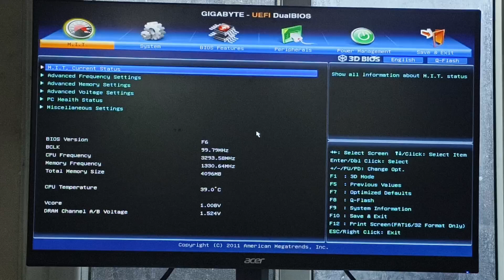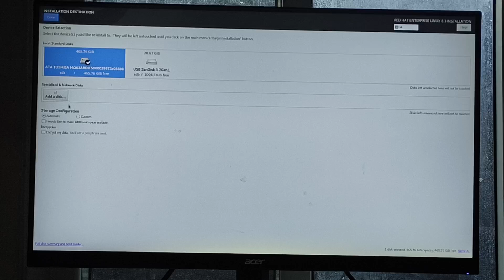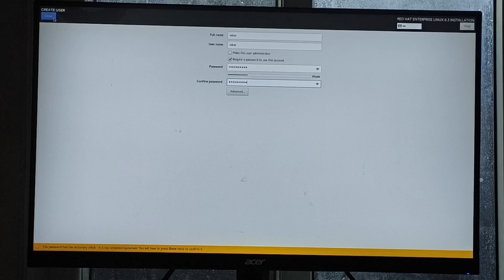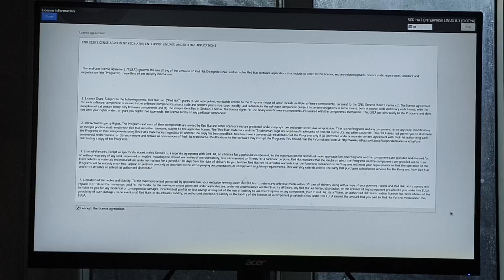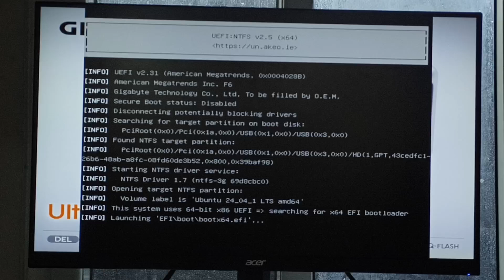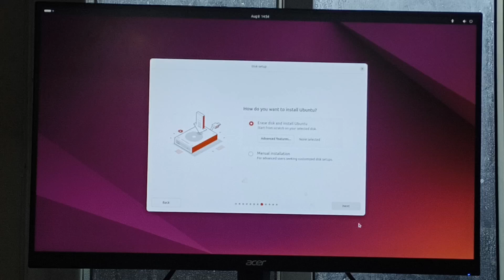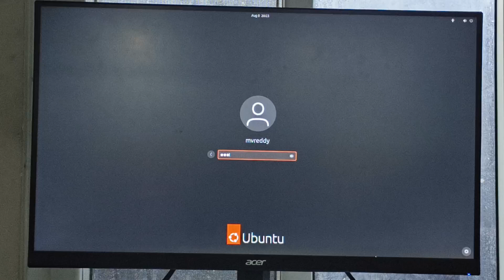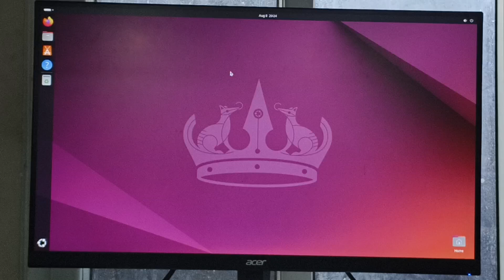RED HAT AND UBUNTU LINUX INSTALLATION STEPBY STEP PROCESS IN TELUGU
linux admin training,
red hat certified system administrator,
linux administration course,
linux administrator certification,
linux system administrator course,
linux system administrator certification,
linux admin course,
linux administrator training,
linux system administrator training,
red hat system administration,
linux server administration course,
linux system administrator boot camp,
learn linux administration,
best linux administration course,
linux system administrator training and placement,
linux system admin course,
linux administrator training online,
red hat certified system administrator training,
linux administration bootcamp,
red hat administrator certification,
linux system admin certification,
linux administration certification course,
redhat system administrator certification,
redhat linux administration course,
linux administration course for beginners,
linux administration course free,
linux server administration certification,
learn linux server administration,
red hat certified system administrator certification,
linux server administration training,
linux system administrator course free,
red hat system administration training,
red hat certified administrator,
linux system admin training,
linux administration classes,
free linux system administration course,
red hat administration course,
free linux administration course,
rh124 red hat system administration,
best course for linux administration,
red hat linux administrator certification,
linux red hat certified system administrator,
linux administration course online,
best linux administration certification,
red hat linux administration,
red hat admin certification,
linux administration course near me,
advanced linux administration course,
free linux administration certification,
free linux system administrator training,
learning linux system administration,
learning red hat linux server administration,
linux admin classes,
linux admin course content,
linux admin course free,
linux admin course online,
linux admin full course,
linux admin online training,
linux administration certification free,
linux administration course content,
linux administration course details,
linux administration course,
linux administration course online free,
linux administration free course,
linux administration free online course,
linux network administration course,
linux server administration course free,
linux system administration course free,
linux system administration full course,
linux system administration online course,
linux system administration training online free,
linux system administrator full course,
red hat administration training,
red hat certification administrator,
red hat certified linux administrator,
rhcsa certification,
red hat linux admin,
red hat linux administration training,
red hat linux system administrator certification,
red hat system admin,
red hat system administration linux red hat,
rhel administration certification,
suse linux administration,
training linux administration,
unix admin course,
UNIX admin training,
unix linux administration,